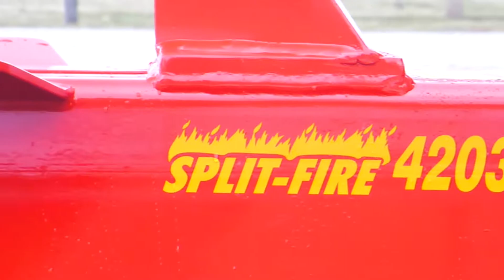Split-Fire 4203 3 Point Hitch Log Splitters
The 4203 32 ton log splitter is built to handle the toughest logs. Designed for larger tractors, the 4203 2-way wood splitter is capable of splitting 48” diameter logs with a complete 9-15 second cycle time. Built as a work horse log splitter, you would be hard pressed to find a piece of wood the 4203 can’t handle.

A Hydraulic, steel plate log lifter can be fitted to the 4203 to assist in managing larger blocks of wood. While in the up position the log lifter also doubles as a work table, preventing wood from falling to the ground once split.

Specs.
Frame   7" x 7" steel tube
Tonnage  32 tons @ 2900 psi
Cycle Speed  9 sec. @ 20 gpm
    15 sec. @ 12 gpm
    23 sec. @ 8 gpm
Power Source 3 Pt. Hitch
Pump   Tractor Pump Displacement
Reservoir  Tractor
Knife Height   9"
Stroke Length 24"
Cylinder Size  4½” x 24"
Hydraulic Flow 8 gpm – 20 gpm
Overall Width 34"
Overall Length 74"
Overall Height 26"
Bed Height  3 Pt. Hitch Raise/Lower
Bed Width  16”
Weight   430 lbs
Quick Connects Not Included

* Rated tonnage comparable to 32 ton rated standard log splitters.

Features.
- 2-way split design
- Capable of splitting 24” long x 40”- 48” diameter logs
- 9-15 second cycle time (5 - 8 seconds each way)
- Heavy-Duty Log Shelves to assist in handling logs

Available custom options:
- Hydraulic Log Lifter
- 30”, 36” 48” Extended Stroke Options
- 3” Knife Extension
- Class 2 3-point Hitch
- 3-point Hitch Leg Kit